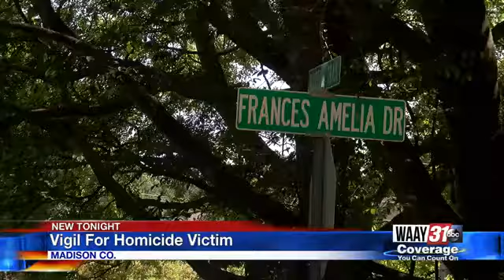Vigil Held for Madison Co. Shooting Victim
Family and Friends Remember Ralph Parham as a Family Man